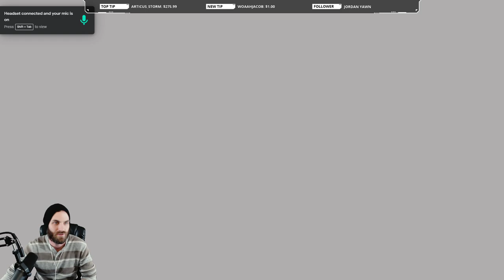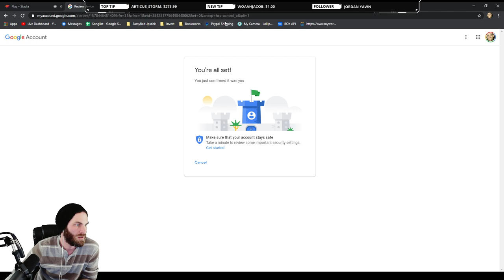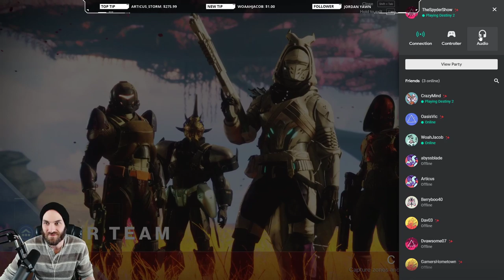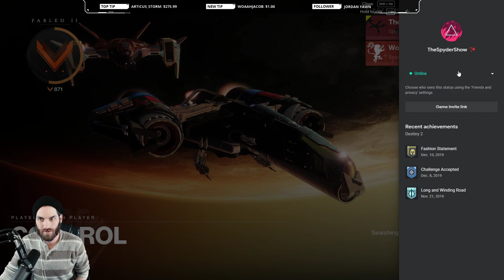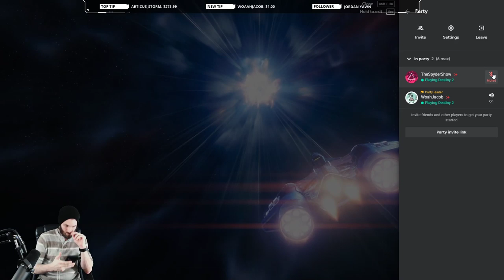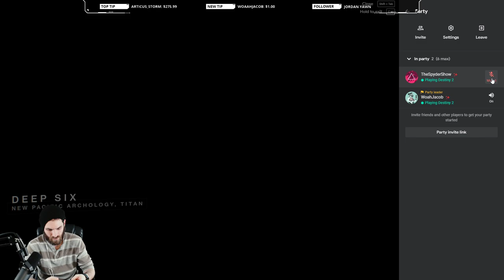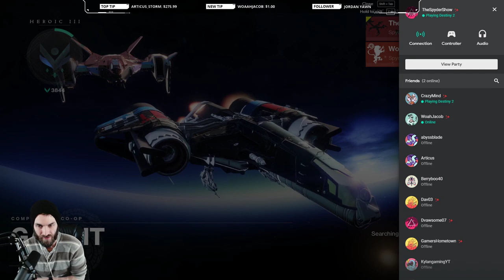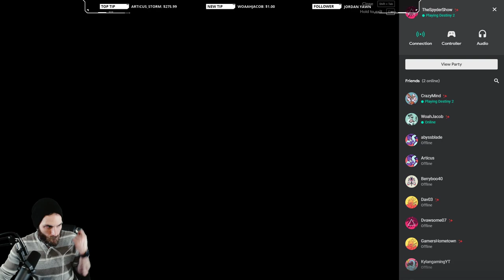Destiny 2 - Season Of Dawn - Grind - pt. 11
Destiny 2 - Grinding to Max! See it on the new Google Stadia gaming platform!

Do you enjoy gaming and streaming on PC, Consoles, Stadia? If you like gaming or streaming in any form or fashion, this is the place to be!

Want to play together? Feel free to add me on any gaming platforms, just let me know what your gamertag is so I know it isn't spam!

Follow our great community on Discord for Gaming, Music, Investing/Trading/Stocks, Selling, and Deals!